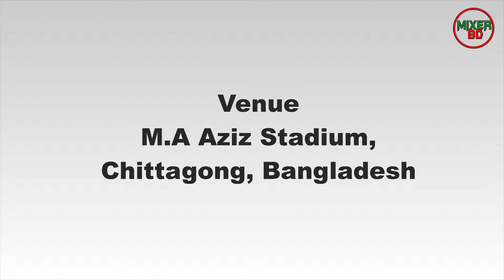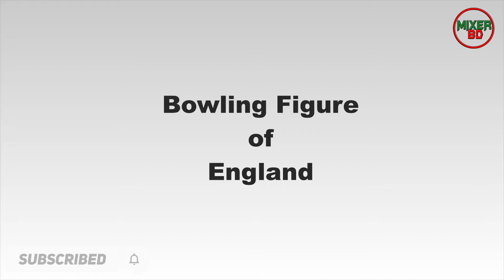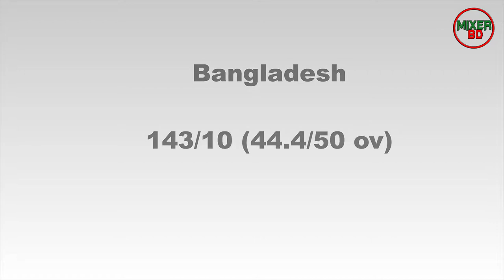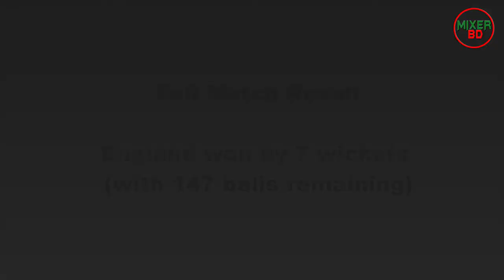Bangladesh vs England 1st ODI 2003 || Slideshow Video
Bangladesh vs England 1st ODI at 7 November, 2003 || Slideshow Video ||

Bangladesh: 143/10 (50 ov)
England: 144/3 (25.3/50 ov)

England won by 7 wickets (with 147 balls remaining)

1st ODI, England tour of Bangladesh at M.A Aziz Stadium, Chittagong, Bangladesh.

Image Credit:

Manzarul Islam:
Creator:FARJANA K. GODHULY
Credit:AFP/Getty Images
Copyright:2003 AFP
Marcus Trescothick:
Creator: Alex Davidson
Vikram Solanki:
Creator:Charlie Crowhurst
Copyright:2017 Getty Images